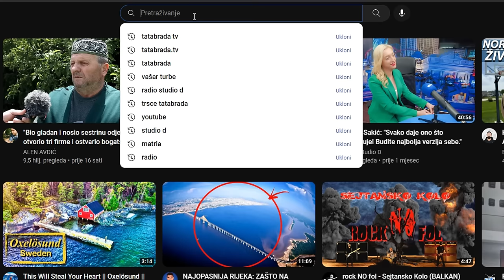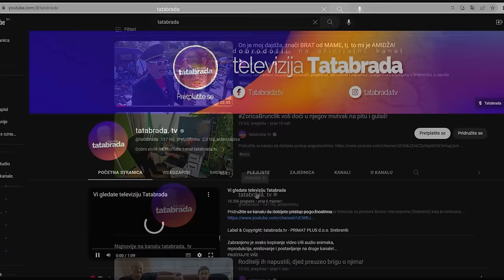AMERIKANAC OTKRIO BOSNU, a mi se potrudili da je zavoli!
ĆEHAJE B.B,
Srebrenik 75350